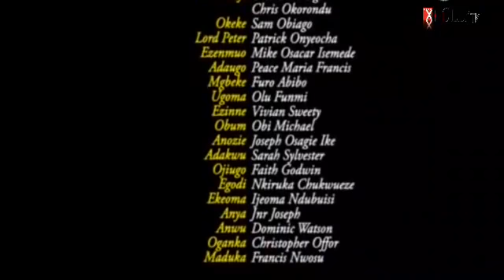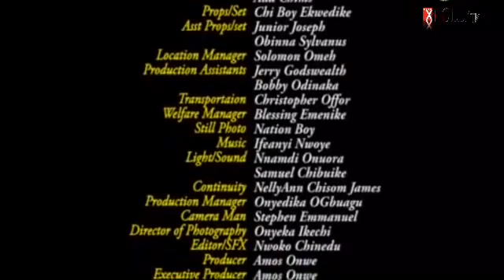NAKED VILLAGE IN AFRICA ONE